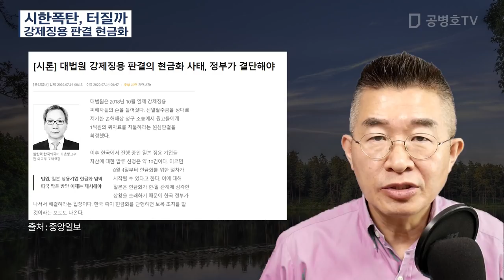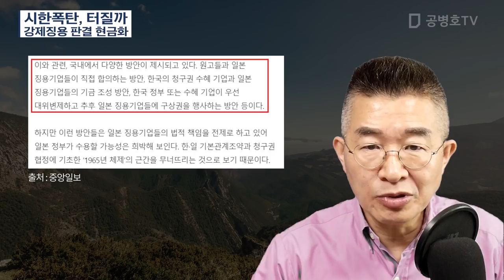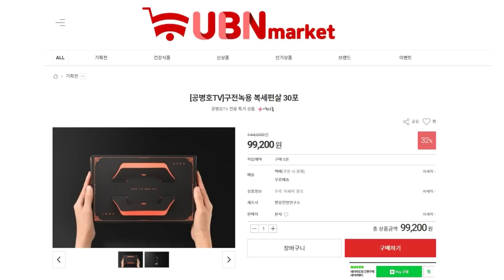시한폭탄, 터질까 / 강제징용 판결 현금화 [공병호TV]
Bitcoin : 3MTW849AkP2ftLeSK2teZHMmzLu7Z83s9U

참고자료
1. 시론 대법원 강제징용 판결의 현금화 사태, 정부가 결단해야, 임한택, 중앙일보, 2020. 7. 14